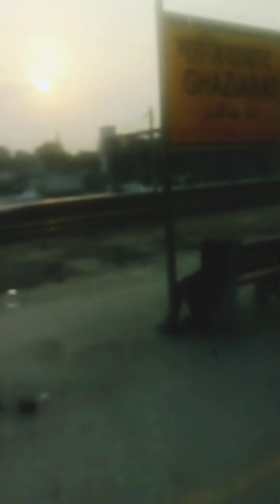Aaj Hm Log Ja rhe hai Bye bye👋 mama ☺🥰@NehaVishuA